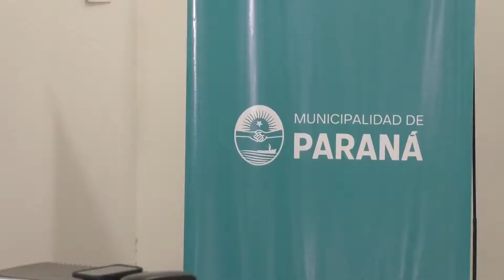Paraná: proyecto ensanche y doble via boulevar Racedo